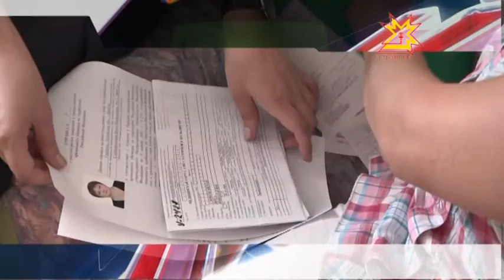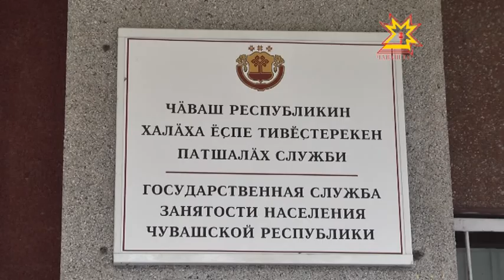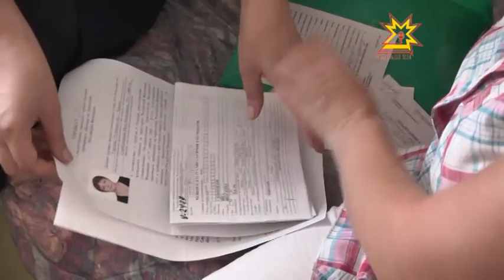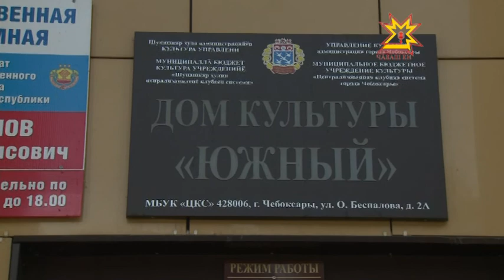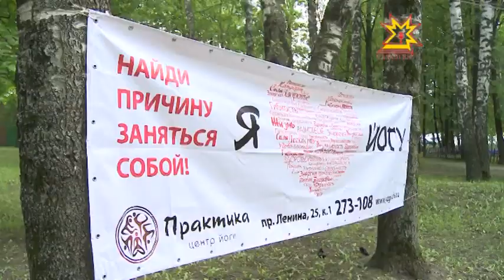Республика 03.07.2014 на чувашском